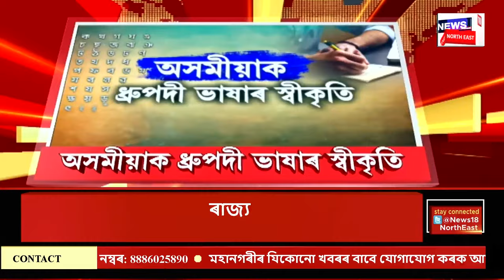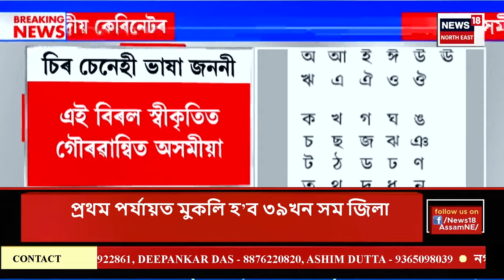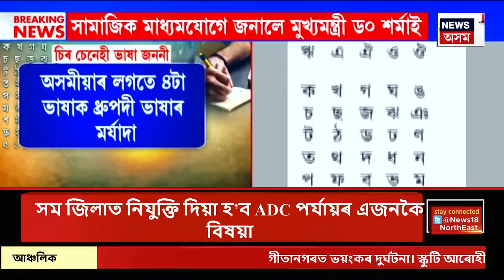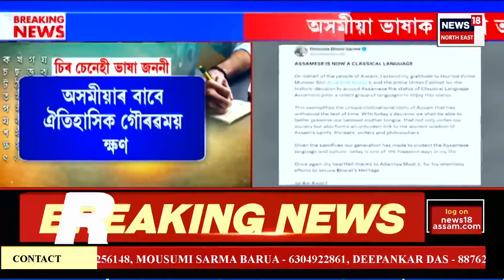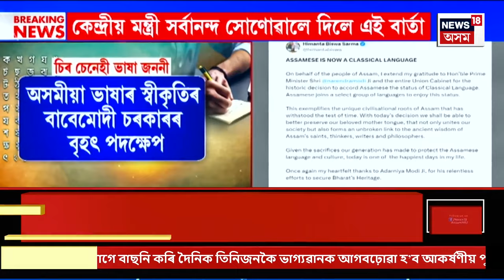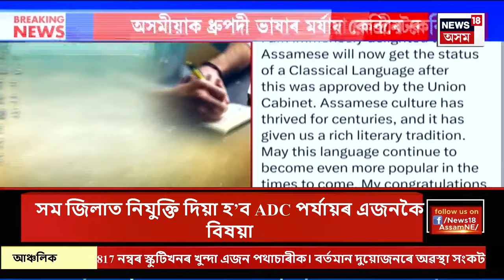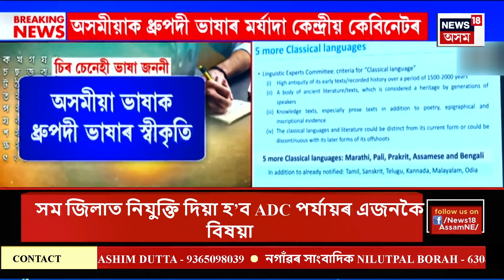Classical Language Status To Assamese Language Got | অসমীয়া ভাষালৈ ধ্ৰুপদী ভাষাৰ মৰ্যদা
Classical Language Status To Assamese Language Got |  অসমীয়া ভাষাক ধ্ৰুপদী ভাষাৰ স্বীকৃতি। অসমীয়াক ধ্ৰুপদী ভাষাৰ মৰ্যাদা প্ৰদানৰ অনুমোদন দিলে কেন্দ্ৰীয় কেবিনেটে। অসমীয়াৰ লগতে আন চাৰিটা ভাষালৈও ধ্ৰুপদী ভাষাৰ মৰ্যাদা প্ৰদান কৰিলে কেন্দ্ৰীয় চৰকাৰে। অসমীয়াৰ উপৰিও বাংলা, মাৰাঠী, পালি আৰু প্ৰাকৃত ভাষাকো ধ্ৰুপদী ভাষাৰ মৰ্যাদা প্ৰদান কেন্দ্ৰীয় চৰকাৰৰ। ভাৰতত